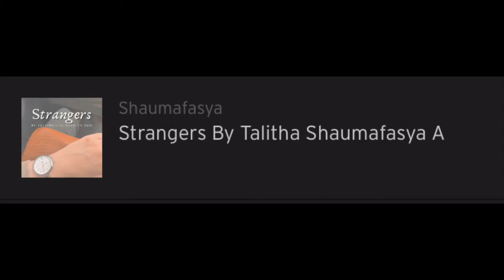Sharing the Background Stories of my Original Songs :)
These songs is on the album on my soundcloud account called "The Outpouring"

These are the link to my songs at Soundcloud platform:
1. Jujurlah
2. Everyones Dream Man
3. Sudah
4. Hadirmu
5. Strangers